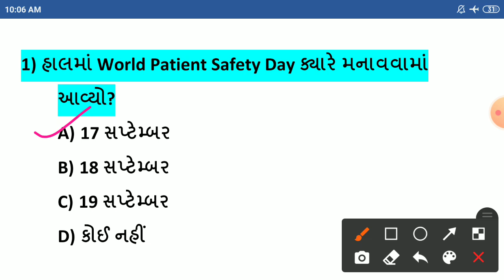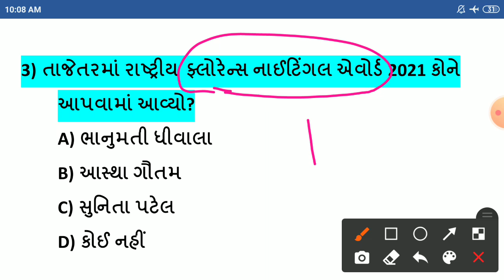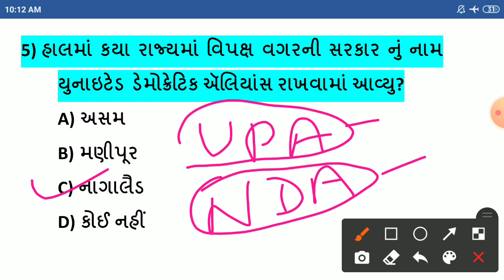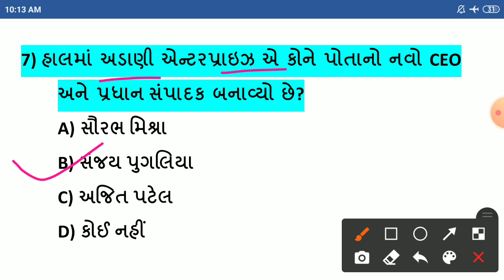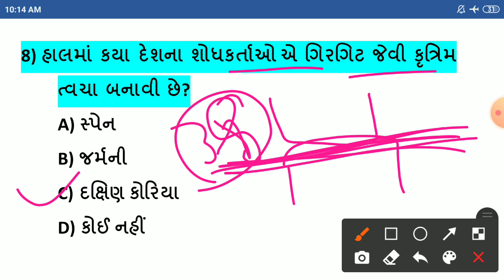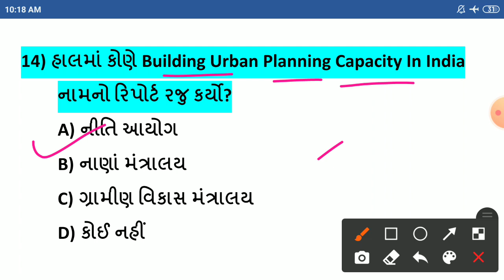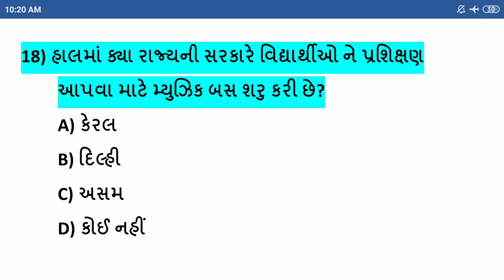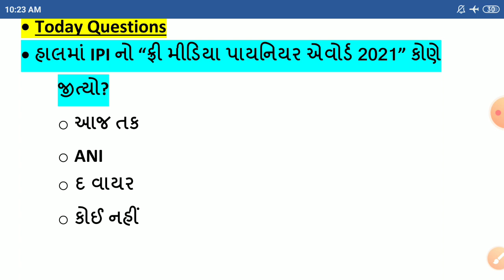21 September Current Affairs/21 September Current Affairs in Gujarati/Daily Current Affairs Gujarati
-21 સપ્ટેમ્બર કરંટ અફેર્સ
-21 September Current Affairs
-21 September Current Affairs in Gujarati
-21 September 2021 Current Affairs in Gujarati